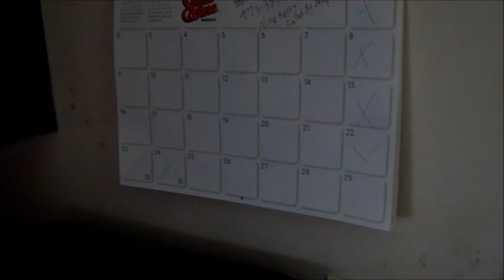V1689 - Someone Put Money In My Parking Meter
My meter in Newton NJ went overtime while I was in line at the post office. I don't know who you are but thanks!
It was another beautiful day today.